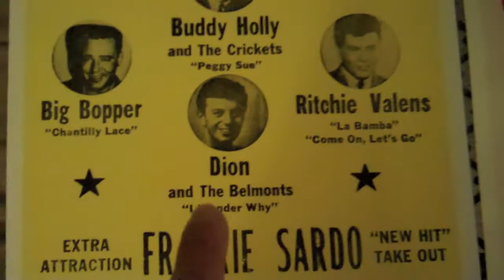My Dog Joined A Rock Band!!! (4.16.10)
Twitter I really enjoy watching daily vlogs from YouTube stars like CTFxC ( CharlesTrippy ), SHAYTARDS, LisaNova, KassemG, and iJustine; so I decided to do my own! I make a video everyday. I show off some of my bass guitars and my acoustic guitar. Then, despite years of not playing, i challenge the kid that played the ukulele and sang jason mraz to a sing off! Im pretty sure I won! Then i went to the store and found the biggest beer i have ever seen. ok, so it was one of those mini kegs, but i still poured jenn a huge mug of beer after her hard day at work. Then we went out to a friends house and i pushed a stalled car out of the middle of the road. unfortunately, jenn didnt get the camera quick enough.